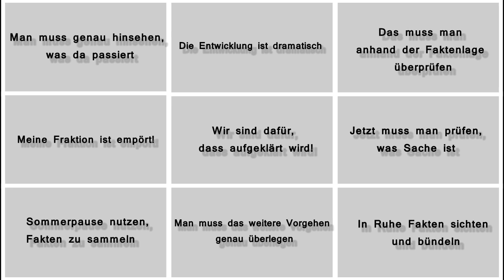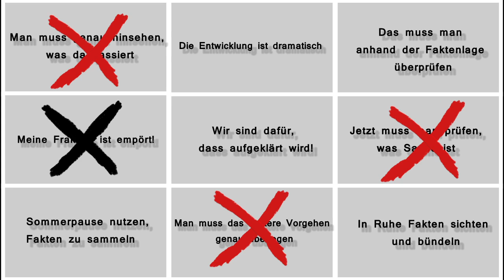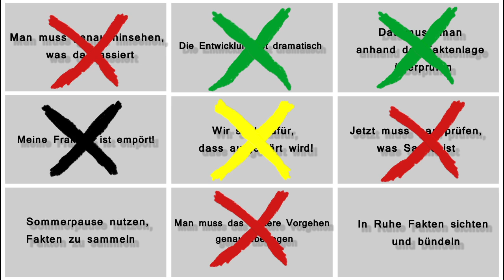Bullshit-Bingo - Europa Ausschuss Edition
Piratenfraktion wünscht viel Spaß beim politischen Bullshit-Bingo
Der Hintergrund

Der Antrag der Piratenfraktion über die Einleitung eines Vertragsverletzungsverfahrens gegen Großbritannien im Bezug auf Überwachungsprogramm Tempora wurde von allen anderen Fraktionen im Ausschuss von der Tagesordnung abgesetzt und bis nach der Bundestagswahl verschoben...